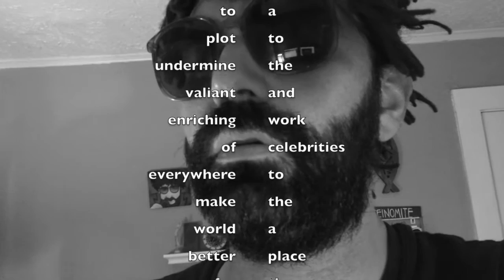Steinomite by Request - ITEMS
Everything you need for it.

Written, by request, for Sharon Lanza